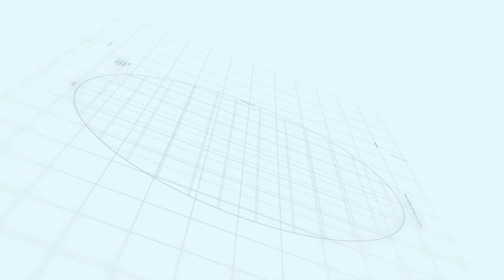Park View City Islamabad Introduction | Makaan Solutions | Rizwan Cheema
Park View City Islamabad Introduction